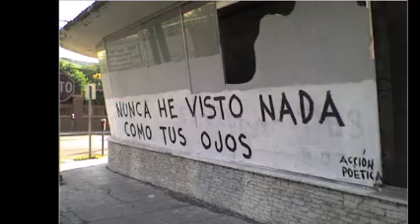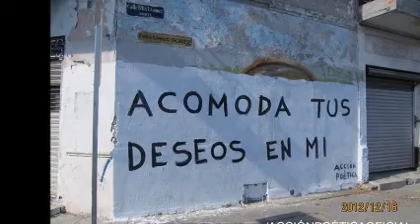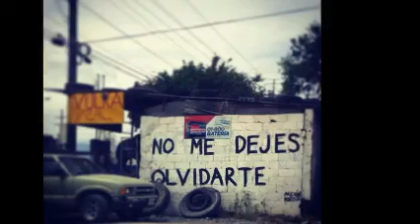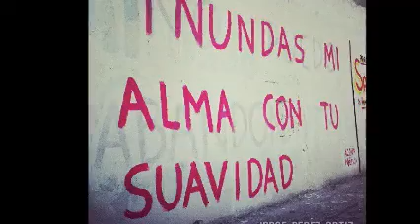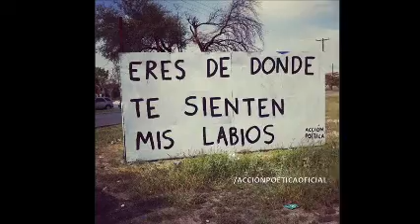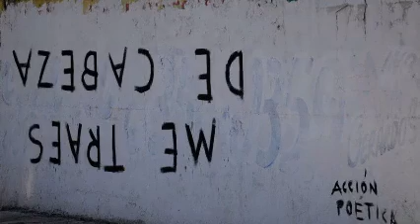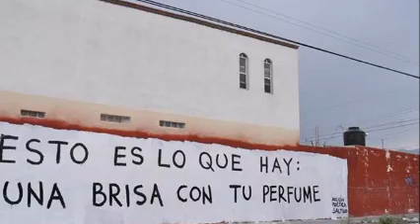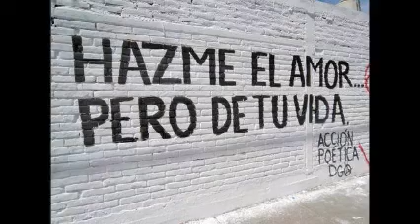ACCION POETICA & CUMBIA MIX & THE VINYL COLLECTION MICV & Dj GEORGES FLASHBACK & 100 % MEXICANO